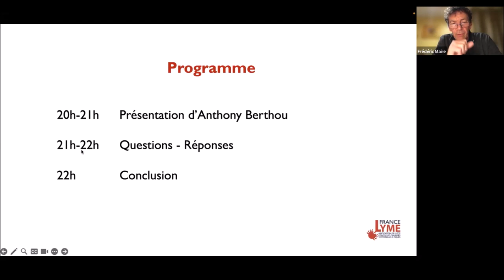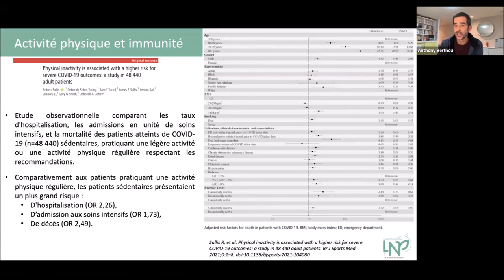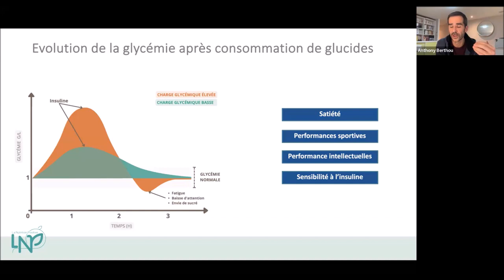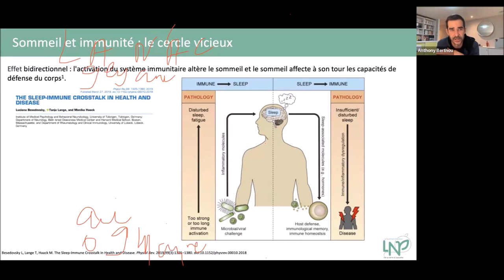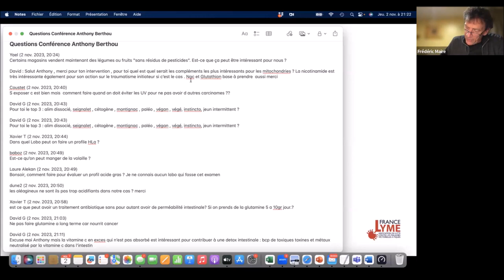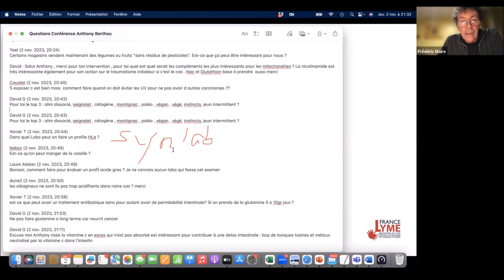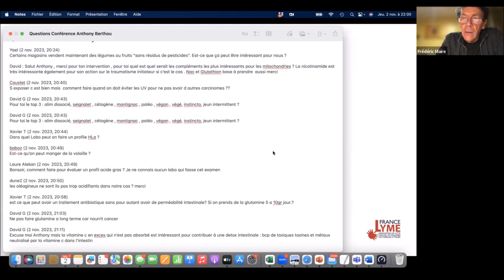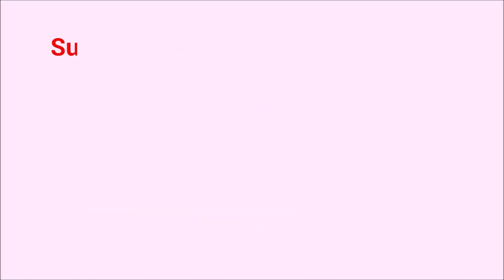Webinaire d'Anthony Berthou sur la nutrition et la maladie de Lyme.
Webinaire d'Anthony Berthou sur la nutrition et la maladie de Lyme, incluse dans les infections froides
Comment la nutrition peut optimiser l’accompagnement de la maladie ?

Anthony Berthou est nutritionniste diplômé, enseignant universitaire, ancien sportif de haut niveau en triathlon, nutritionniste-référent de Yuka, accompagnant nutritionnel de plusieurs équipes de France, conférencier auprès des professionnels, membre de l'ancien comité scientifique du sport français.

Il connaît aussi très bien la maladie de Lyme, il accompagne entre autres des sportifs de haut niveau dans leur parcours.

Il défend une approche intégrative de la nutrition, et propose une explication assez convaincante aux dérèglements que subissent nos corps et notre environnement. Son programme nutritionnel et écologique fait le pari de prendre à rebrousse-poil les « régimes faciles » : comprendre nos mécanismes biologiques essentiels pour apprendre à les resynchroniser.

Il a publié ces derniers mois deux livres, coup sur coup, qui feront date :
– l’un, destiné au grand public, « Du bon sens dans notre assiette », préfacé par le Chef Thierry Marx
– l’autre est davantage destiné aux spécialistes, le « Traité de la pleine santé par l’alimentation durable ».

Cette conférence va permettre de faire le point sur des questions importantes pour tous, et en particulier pour les patients Lyme :
– Quelle est la place de la nutrition et de l’hygiène de vie dans la santé ?
– Quels sont les liens entre les infections froides et la nutrition ?
– Quelles solutions concrètes et pratiques peut-on mettre en place au quotidien ?

La présentation sera suivie d’une large séance de questions / réponses, au cours de laquelle les participants pourront poser en direct toutes les questions utiles.